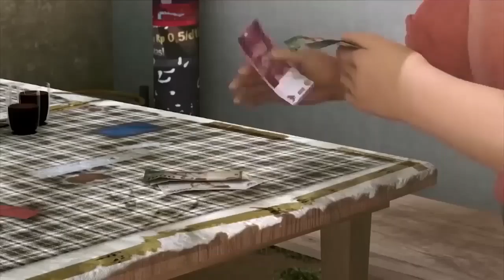Adit & Sopo Jarwo | Main Gasing Adit VS Ucup! Gasing Adit GG